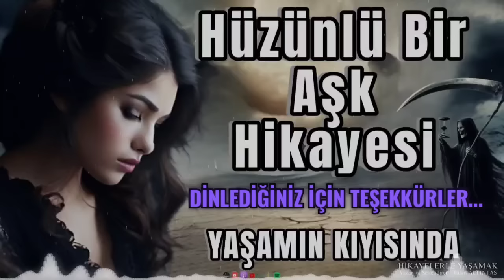YAŞAMIN KIYISINDA - Aşk Hikayesi - Sesli Kitap - Sesli Hikayeler - Podcast Hikaye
📚Buhikaye, Nazlı'nın sıradan bir köy kadını olarak başlayan yaşamının, aşkın ve ihanetin karmaşık örgüsü içinde nasıl dönüştüğünü anlatıyor. Nazlı, kocası Muhsin'in şiddetli ve acımasız davranışlarından bıkmıştır ve hayatına umut ışığı olan Ekrem ile tanışır. Ancak, bu ilişki sadece mutluluk getirmekle kalmaz, aynı zamanda trajik sonuçlara da yol açar.

Bu hikaye, aşkın gücünü ve insanın içindeki karanlık duyguları keşfetme cesaretini anlatırken, aynı zamanda ihanetin ve intikamın nasıl karmaşık bir döngüye dönüşebileceğini de gösteriyor. Dinleyiciler, karakterlerin duygusal yolculuğuna tanık olurken, gerilim dolu anların ve beklenmedik dönemeçlerin keyfini çıkaracaklar.

"YAŞAMIN KIYISINDA", insan doğasının karmaşıklığını ve hayatın beklenmedik sınavlarını ustalıkla işleyen bir hikaye olarak, dinleyicilere unutulmaz bir deneyim sunuyor. Bu etkileyici drama, dinleyicileri derin düşüncelere sevk ederken, aynı zamanda duygusal bir yolculuğa çıkarıyor.

Yazan ve seslendiren : Tufan ALTINTAŞ

Keyifli dinlemeler...

HİKAYELERLE YAŞAMAK nedir?

Hikayelerle Yaşamak, kendi yazdığım ve seslendirdiğim hikayelerden oluşan podcast ve youtube içeriklerine ulaşabileceğiniz kanalımın adıdır. Yer yer duygusal, dramatik ve hayatın içinden konuların içerdiği hikayeler paylaşmaya özen gösteriyorum.

İlginize teşekkür ederim...